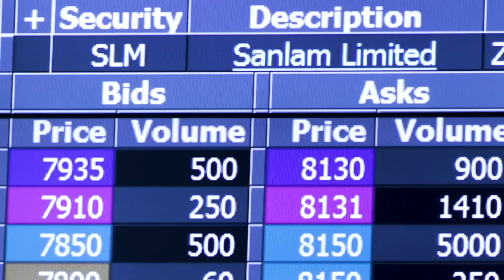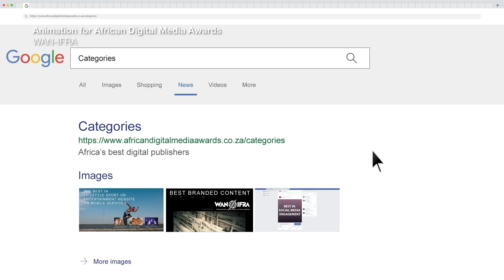frayintermedia showreel 2019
2018 was a huge year for our production team. From working with Africa’s largest Financial Services group, to helping say farewell to an icon of South African journalism. Here are just a few of the projects that we’ve been working on.

00:00 - Corporate Profile, frayintermedia
00:23 - Sanlam Celebrates 20 Years as a Listed Company, Sanlam
01:15 - Animation for the African Digital Media Awards, WAN-IFRA
01:41 - SADC Success Stories, The Deutsche Gesellschaft für Internationale Zusammenarbeit (GIZ)
02:27 - Training Video on Court Reporting, frayintermedia
02:39 - A Tribute to Joe Tholoe, Press Council